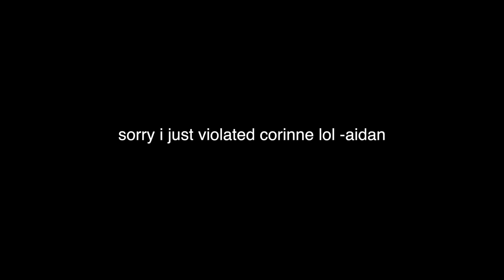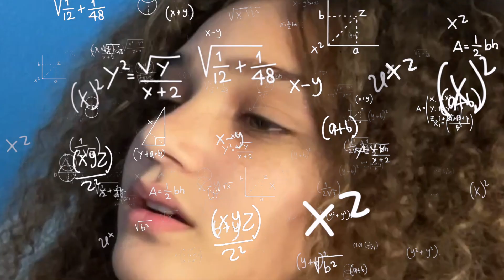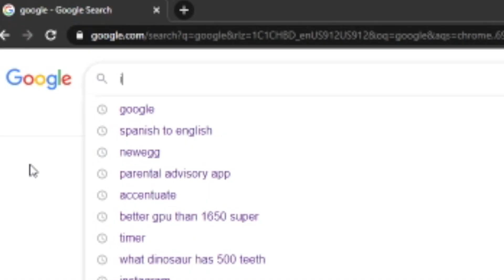WOULD YOU RATHER **it got a little crazy** with Aidan Prince Corinne Joy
↓↓↓ OPEN ME ↓↓↓

Hey Friends!🤗

Welcome Back! In today's video I did Would you rather with Aidan Prince.  We asked you to give us questions on Instagram and you didn't disappoint! Some were just gross.

💌 Where can I send fan mail?

MY TEAM:
📇 Manager: Matt Anderson/Steevy Areeco